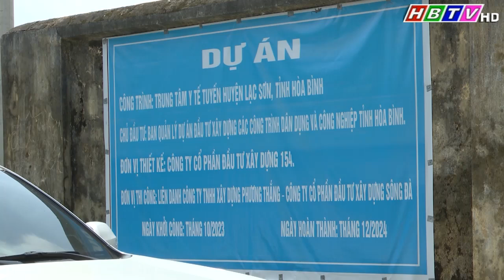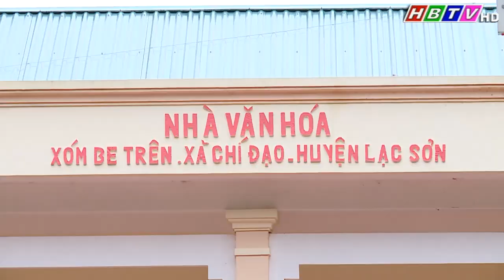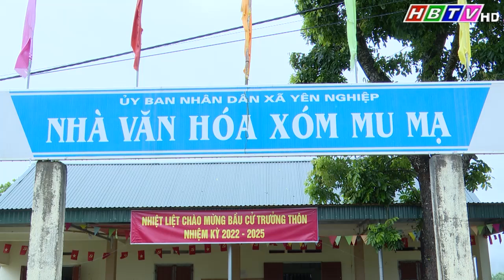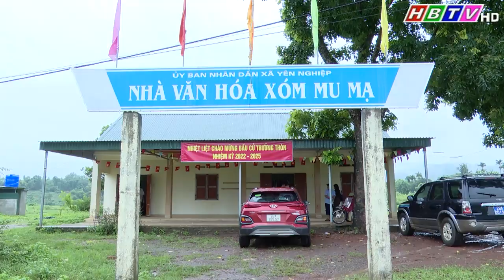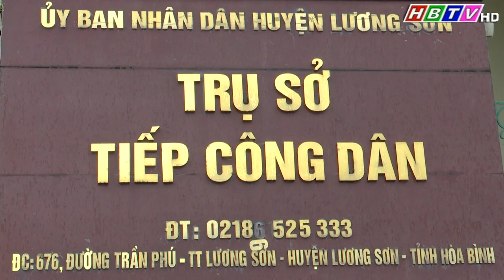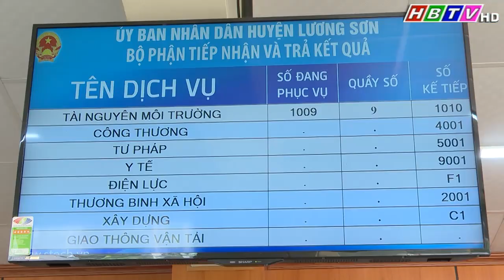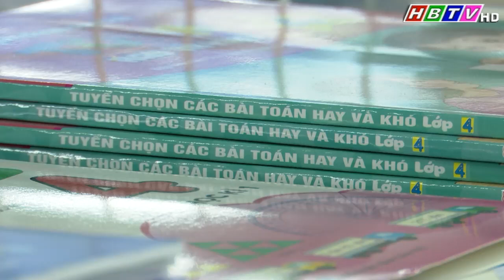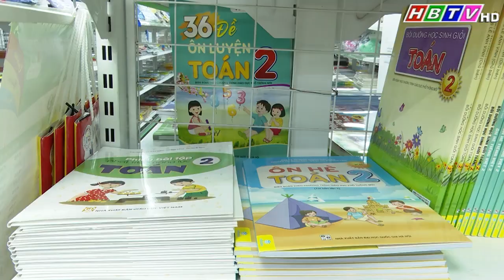Thời sự Hòa Bình tối 10/6/2024